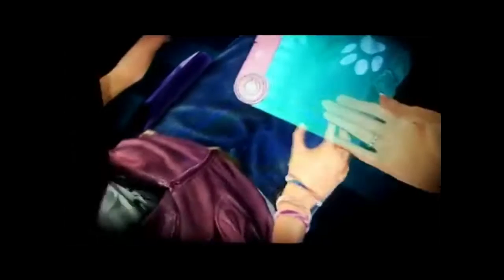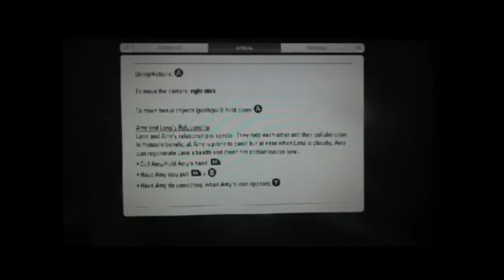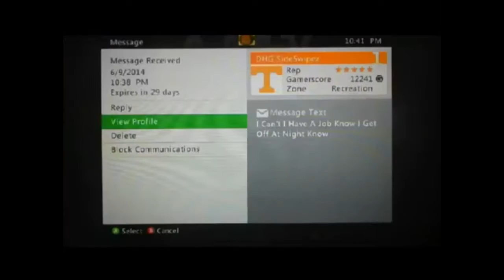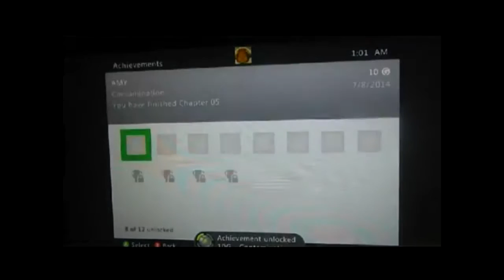AMY Playthrough Movie